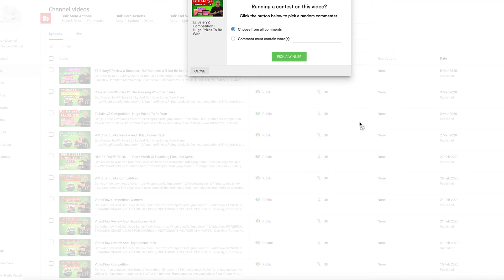EZ SalaryZ Competition Winner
Launch A Complete Membership Business in 60 Seconds Your Own AUTOMATED "PAID MEMBERS Area For Your Site"

Start Generating Your RECURRING Income Today!

WITH ONE OF THE BEST METHODS TO MAKE MONEY WITH RIGHT NOW

You’re about to discover a brand new method for making a passive recurring income of several thousand dollars per month with just a few clicks of your mouse.

Ez SaleryZ is a brand new software for banking recurring profits with just a few minutes of setup time required, in fact it can be done within 30 seconds.

You don’t need any special skills or prior experience to make big money with Ez SaleryZ.

Just use the included software, follow the simple steps, and you’re good to go!

In just a few clicks and under 60 seconds, you can have your very own site that is generating you a passive recurring salary.

Pumping out sales monthly all while you sit back and drink your fav cocktail.

Recommended Products

Also, we have lots of great tips and tricks on affiliate marketing if you would like to learn how i become one of the best affiliates for jvzoo then come and join our social media community.